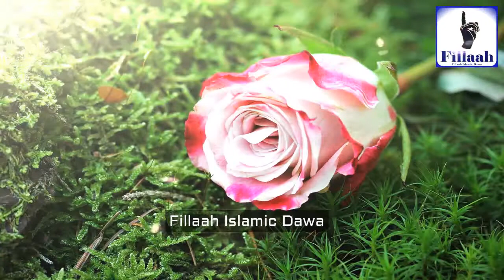በገዛ ምላሳችን የገዛ ምላሳችን ላይ እኖርድበታለን... || ጠቃሚ አጭር መልእ